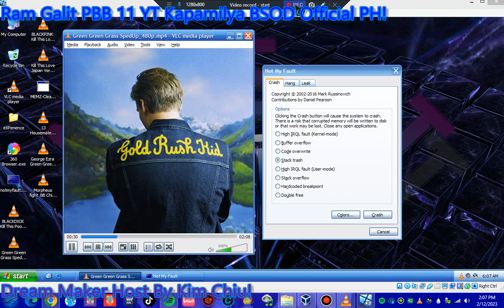George Ezra Green Green Grass Sped Up Has BSOD VM!